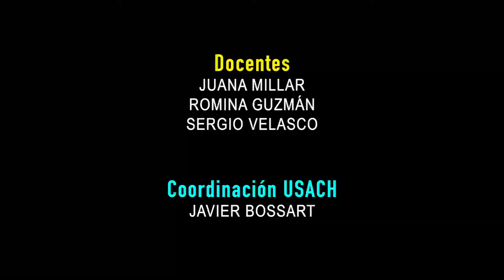Folklore LEA en @usachbachi 2022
Tuve la suerte de conocer a Juana Millar hace tiempo por un proyecto audiovisual. La Juana es música, magíster en musicología, académica e investigadora y ex directora del Ballet Folklórico Nacional (BAFONA).

Nos seguimos viendo a través de los años y gracias a ella llegué al @usachbachi. Hoy, además de ser docente en la USACH, es coordinadora de la especialidad de folklore del Liceo Experimental Artístico (LEA); y es la profe que a mí me hubiera gustado tener. 🤍

El elenco del LEA presentó en la @UniversidaddeSantiagodeChile distintas danzas y músicas de Latinoamérica en un impecable show.

🔴 Docentes: Juana Millar, Romina Guzmán, Sergio Velasco
🔴 Coordinación USACH: Javier Bossart
🔴 Realización Audiovisual